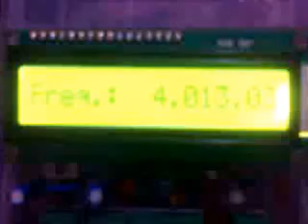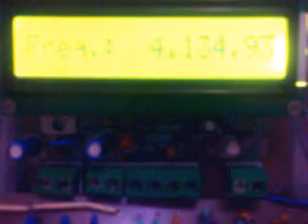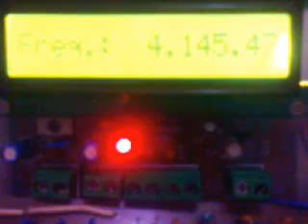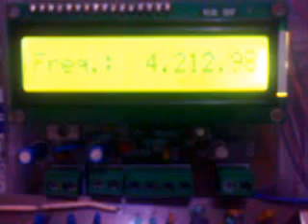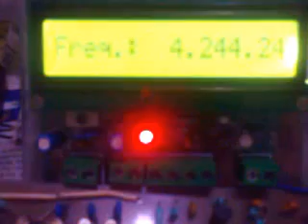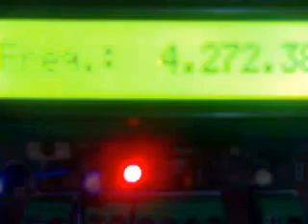Bitx Version 3 New upgrades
The Bitx Version 3 New Version PCB is to be launched soon.
The following changes have been made:
1. Varactor tuned VFO with connection of FLL freq counter. We have a video below showing a demo with the new Bitx 3 version connected with the IK3 OIL FLL Counter but the VFO is of bitx 3 with some changes. The first transistor is BF245 with varactor diode tune,covering complete band. Stable VFO now with easy tunning with 10K Multiturn Pot
2.  Mic Pre amp stage has been added to now its quite sensitive .
3. Increased Audio output.
4. Audio Amp mute as the PTT is pressed , this was required for keeping the relay from making a noise on pressing PTT.
4. Point for connecting optional AGC and CW.